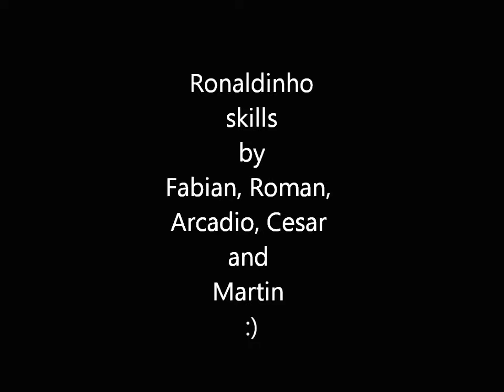Ronaldinho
Ronaldinho remember him!!!